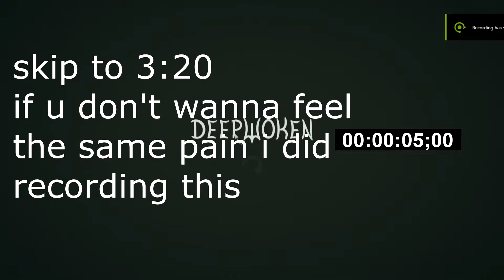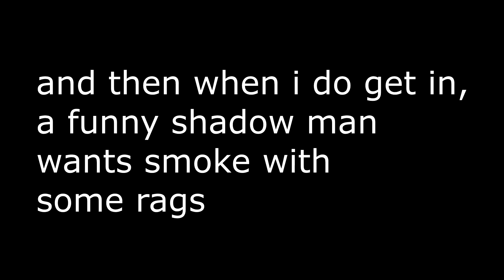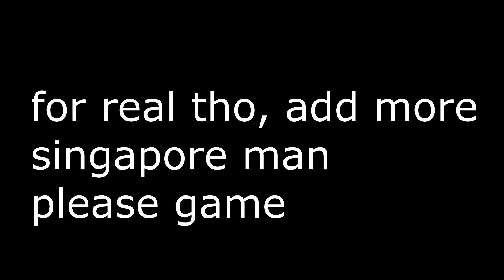Singapore Server Speed Run | Deepwoken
skip to 3:20 if u don't wanna be try having the patience of an asian/australian
3 mins 20 seconds just for a roblox game only to fight in a 200 ping delayed server and die to a freshie killer